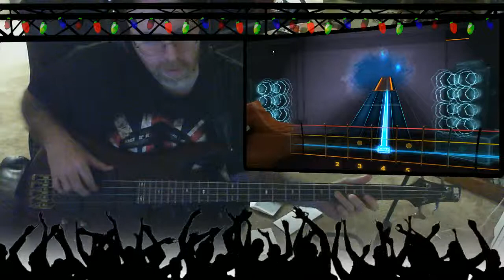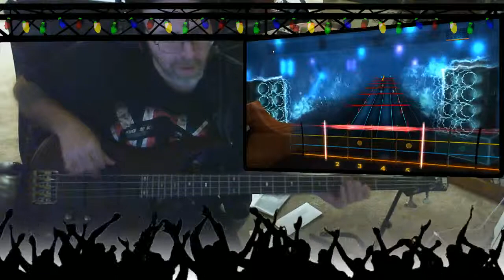Queensryche: Eyes Of A Stranger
I messed up more then I ever wanted but i'm still learning this song.